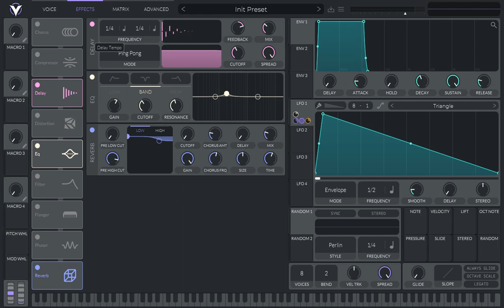How to make a very basic psytrance squelch in Vital in a minute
This video shows you how to make a very basic psytrance squelch in Vital in a minute and 1 second.
You can tweak the final result until you're satisfied.